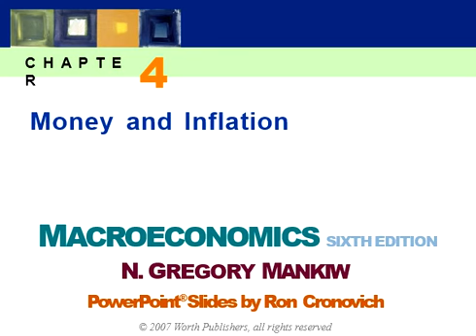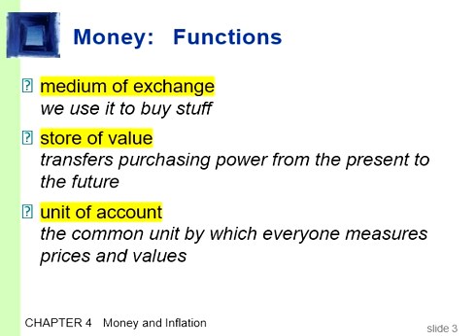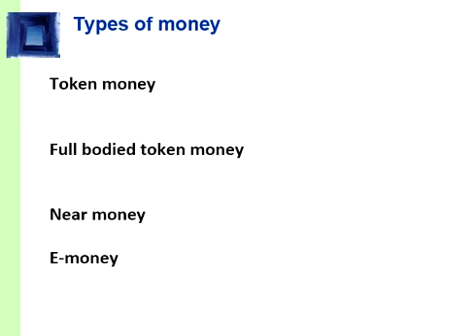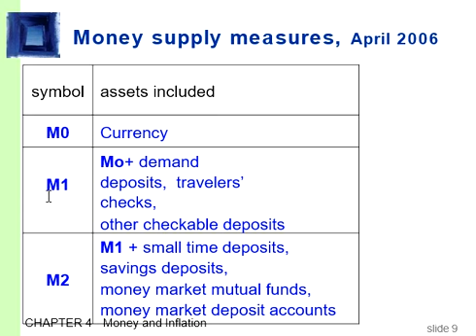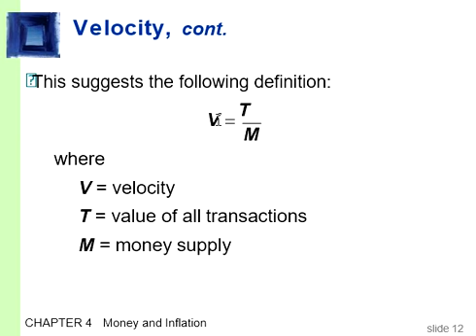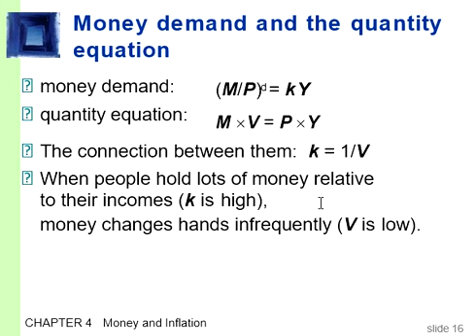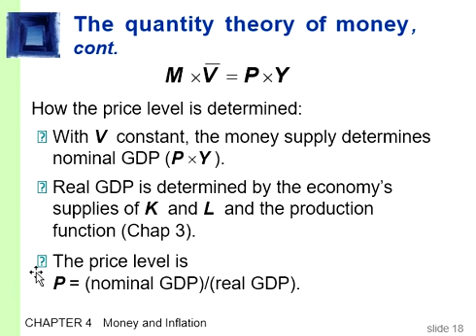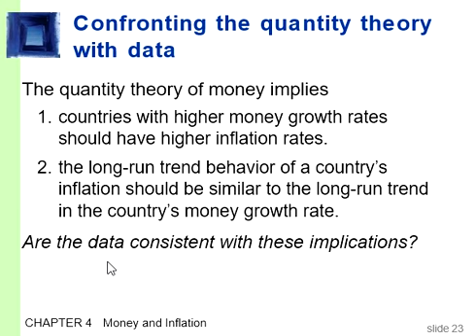Money| Inflation| Explained relationship between money and inflation| QTM| Part A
In this video lecture on money and inflation, we will explore the relationship between the money supply and the overall level of prices in an economy. We will discuss the different types of inflation, the causes and consequences of inflation, and the role of central banks in managing inflation through monetary policy. You will also learn about the importance of understanding inflation when making investment decisions and planning for the future. Join us as we dive into the complex world of money and inflation, and gain a deeper understanding of how these concepts impact our daily lives.

Economics Explain,
Economics 101,
Economics lecture,
Testing,
Hypothesis,
Economics Explain,
Economics 101,
Economics lecture,
Economics introduction,
Money,
Inflation,
Interest rate,
GDP,
GNP,
HDI,
Cost,
Theories,
Supply,
Demand,
Market,
Equilibrium,
Regression,
Analysis,
Eviews,
unitroot,
Multicollenarity,
Autocorellation
Heterosadicity,
ARDL,
Autoregressivedistributedlagged

v=JQTSBoaB76c&list=PLbdmgcKJdt6PJOSyBybNA7gMWMSS_eIHj

Economics introduction,
Money,
Inflation,
Interest rate,
GDP,
GNP,
HDI,
Cost,
Theories,
Supply,
Demand,
Market,
Equilibrium,
Regression,
Analysis,
Eviews,
unitroot,
Multicollenarity,
Autocorellation
Heterosadicity,
ARDL,
Autoregressivedistributedlagged
Cointegration,